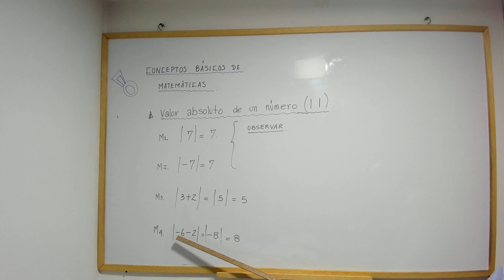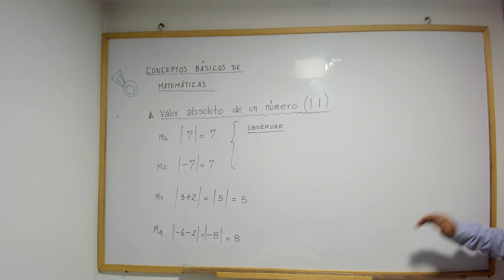Valor absoluto de un número.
Definición de valor absoluto.
Modelos.